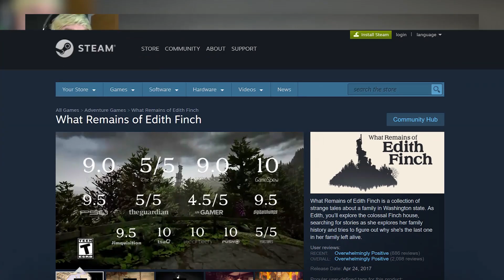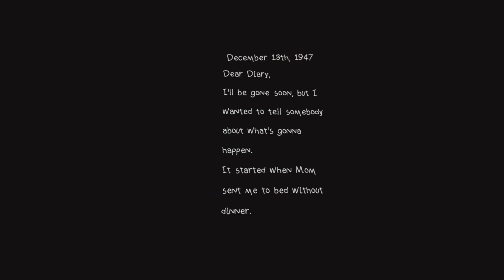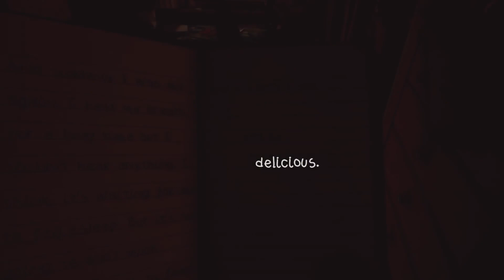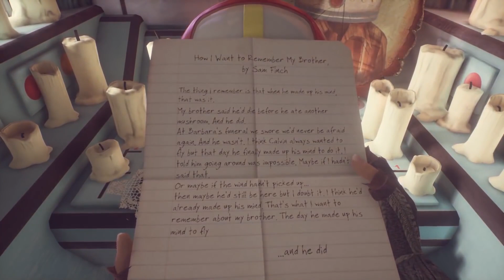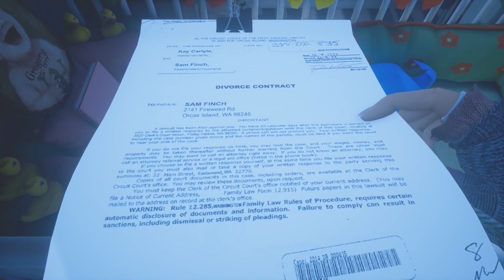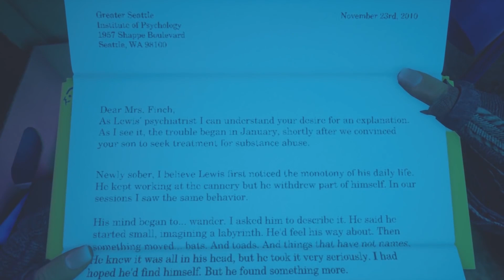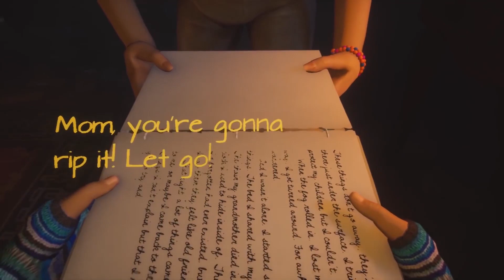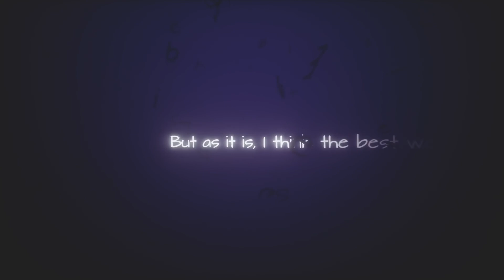What Remains of Edith Finch? in a Nutshell | Treesicle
What's going on in this house? What Remains of Edith Finch? What happened to everybody? Edith Finch is part of a family who have been famous throughout Norway for their fortune...and misfortune. But something strange has gone on in this strange family. Join your host, Ryan, as we uncover the truth of the cursed Finch Family.

What Remains of Edith Finch? in a Nutshell |